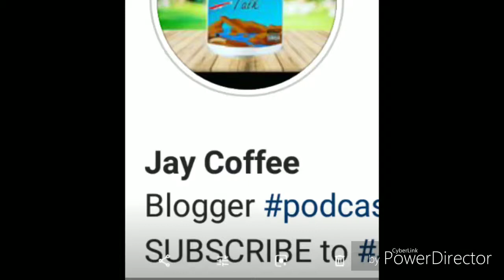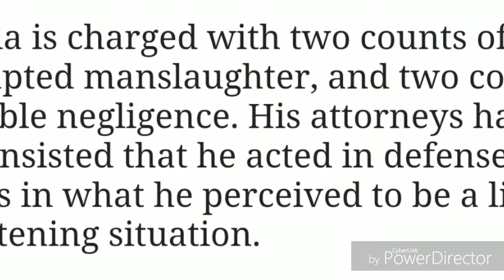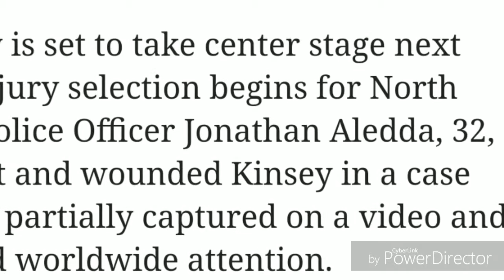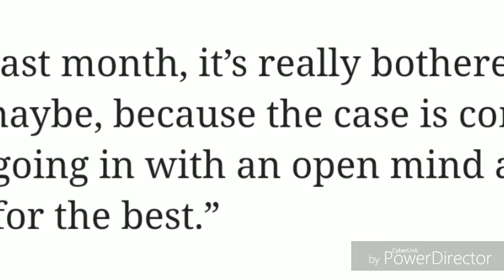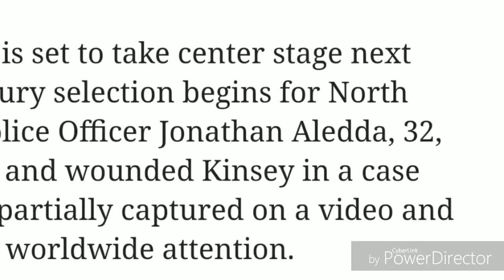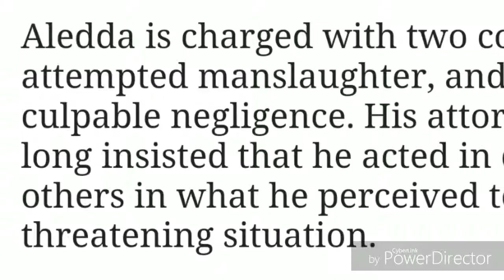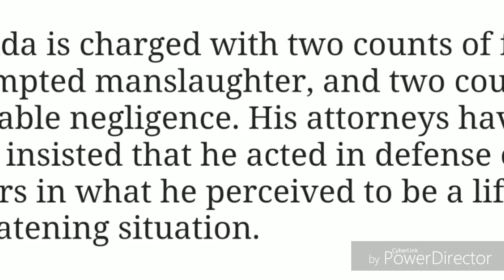Guilty❗❓Trial in Charles Kinsey shooting set to begin | Police shooting